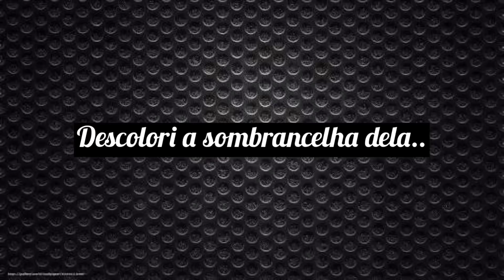A PEPÊ SE VINGOU DE MIM (TROLAGEM)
Ela se vingou de mim, e descoloriu a minha sombrancelha !!! 🤬😭

Curti e compartilha se você gostou ❤️